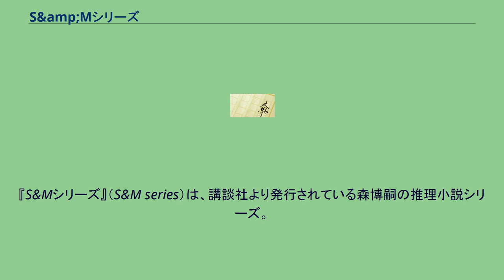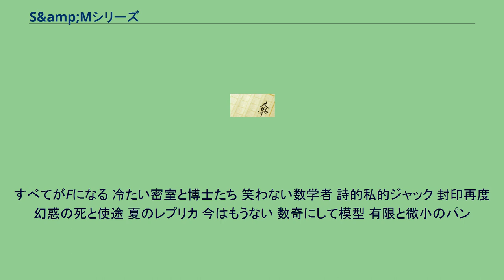S&amp;Mシリーズ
『S&Mシリーズ』（S&M series）は、講談社より発行されている森博嗣の推理小説シリーズ。
第1回メフィスト賞を受賞したデビュー作『すべてがFになる』から始まる一連のシリーズ。
シリーズ名は主人公である犀川創平と西之園萌絵のファーストネームのイニシャル、「S」と「M」に由来する。
大まかな話の流れとしては、西之園萌絵が事件を持ち出し（あるいは巻き込まれ）、犀川創平がやむを得ず解決するという構成。
理系ミステリィと称されるように、ガジェットやトリックに工学などの理系分野を中心として構成されている。
一方で、登場人物同士が抱く心理状態、思考形態の表現は時として抽象的、哲学的な形をとる。
生命工学・情報工学・認知科学などといった分野にも触れられており、従来の推理小説とは一見異なった雰囲気を持っている。
当初は『封印再度』までの5連作を予定していたが、編集部の意向により当初は4作目に予定されていた『すべてがFになる』が1作目へと変更されたため、シリーズ全体を再構成し、後の5連作を新たに執筆したという経緯がある。
シリーズとしては『有限と微小のパン』で完結するものの、他シリーズ（特にGシリーズ、四季シリーズ）との繋がりも多く、内容が前後することが多い。
シリーズ作品 短編 短編（英訳） シリーズの舞台となる「那古野市（なごのし）」は名古屋市をモデルにしており、実在する建物が数多く登場する。
萌絵の住む高層マンション、徳川美術館、JR名古屋駅、名古屋大学の施設などがその例である。
また、名古屋で一番有名な待ち合わせスポットである「ななちゃん」も登場する。
文庫判は2011年より新装版となった。
すべてがFになる 冷たい密室と博士たち 笑わない数学者 詩的私的ジャック 封印再度 幻惑の死と使途 夏のレプリカ 今はもうない 数奇にして模型 有限と微小のパン